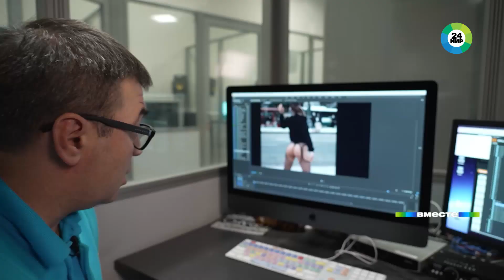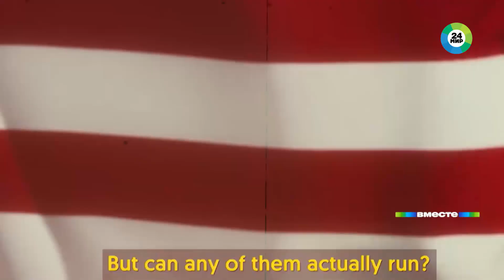Битва за голоса избирателей. Самые необычные предвыборные ролики в мире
Чтобы получить голоса избирателей, политики всего мира на что только не идут. Политический обозреватель «МИР 24» Роман Никифоров вспомнил самые необычные способы наглядной агитации.